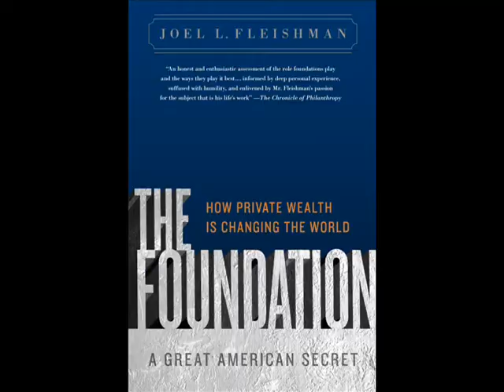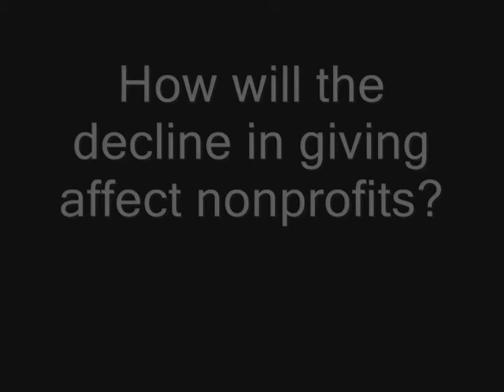What is the state of philanthropy today? - Joel Fleishman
How has the recession affected giving and nonprofit organizations?